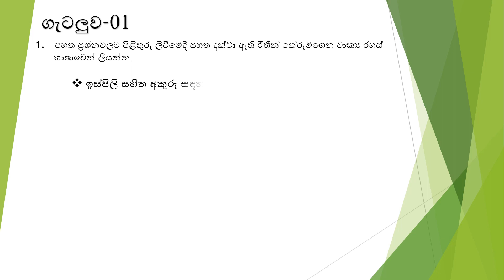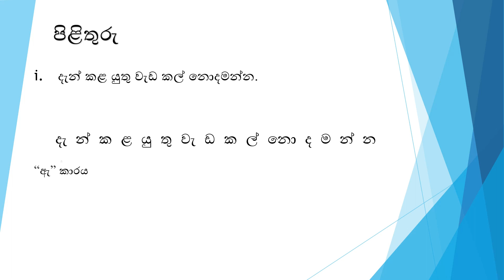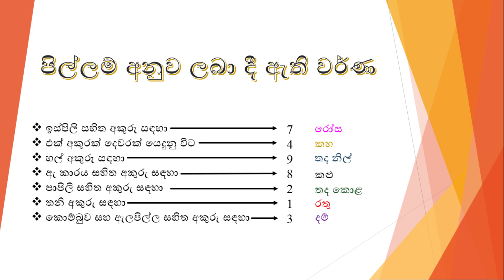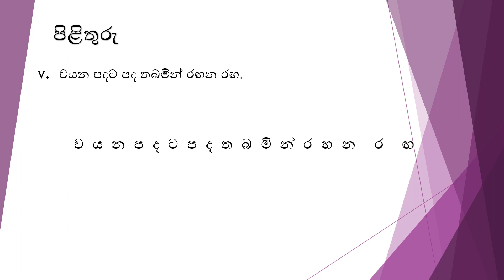Secret Language (රහස් භාෂා) - MRS Editors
තරඟ විභාගවලට එන අනිවාර්ය ප්‍රශ්නයක් වන රහස් භාෂා ප්‍රශ්නය ලේසියෙන් විසඳන හැටි මෙන්න. බලන්න Video මේ එක...